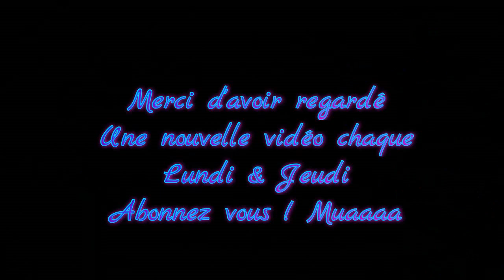Bonne Année !!!! On commence avec un HAUL MAC Cosmetics, Gérard Cosmétics & Makeup Addiction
Hello les Beautés ! Je vous souhaites tout le meilleurs pour cette nouvelle année 2016 !
Pour commencer cette nouvelle année, je vous présente un Haul.

* Palette Flaming Love de Makeup Addiction Cosmetics

* Dazzleglass de MAC Like Venus
* Rouge à lèvres Vamplify de MAC Peer Pleasure
* Rouge à Lèvre D for Danger de MAC
* Rouge à lèvre Ultimate de MAC Dangerously chic

* Rouge à lèvre Ultimate dde MAC The scean
* Rouge à lèvre Hydra Matte Gérard Cosmetics Ruby Slipper
* Gloss Gérard Cosmétics Plum Crazy

* Rouge à lèvre Gérard Cosmétics le 1995

* Rouge à lèvre Gérard Cosmétics le Merlot

PassionMakeupfr

PassionMakeupfr